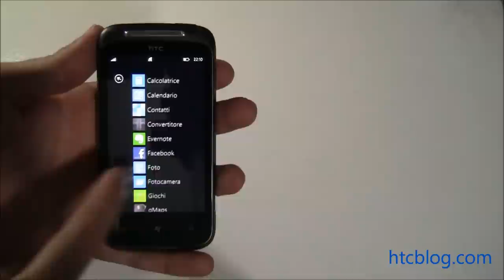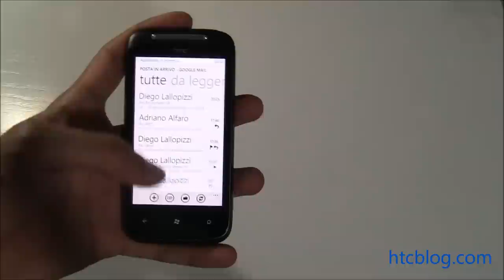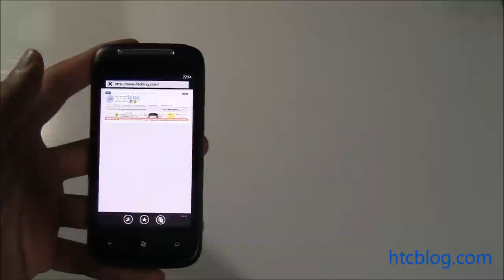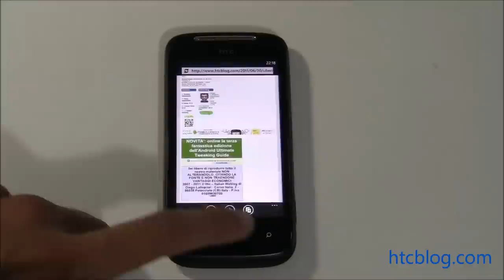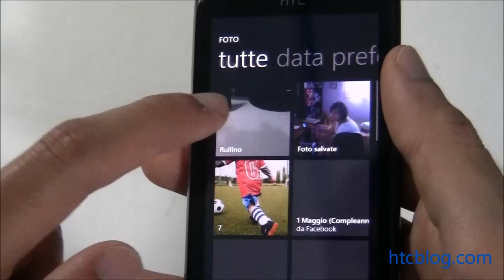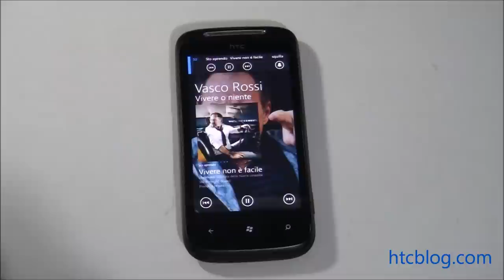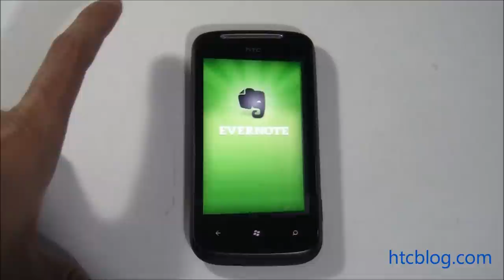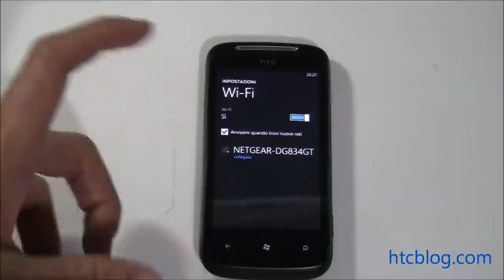Videorecensione HTC Mozart con WP7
Video Recensione HTC Mozart con Windows Phone 7 by Marco Rinaldi per HTC Blog